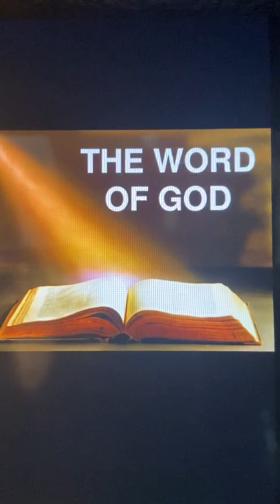“This Is God’s Word” #114